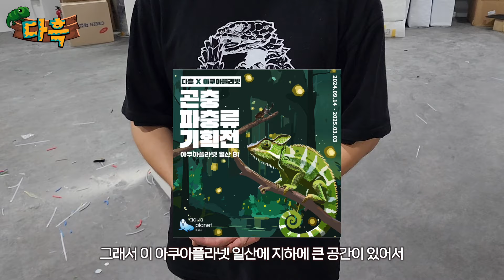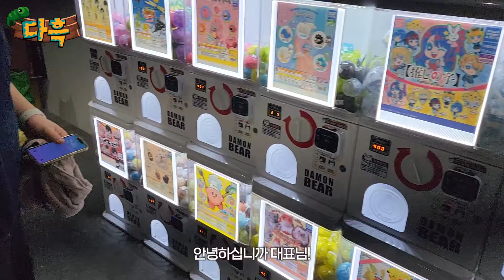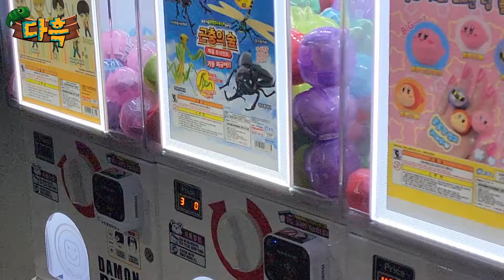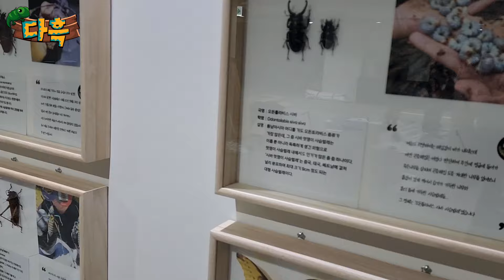생물유튜버 최초로 저질렀습니다. 아쿠아리움 지하를 뚫었습니다